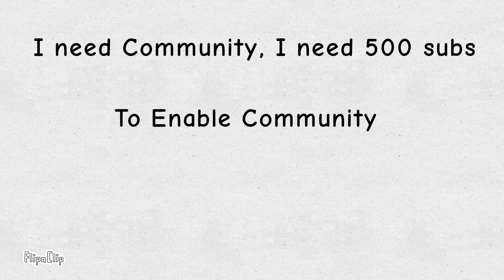I need Community Tab